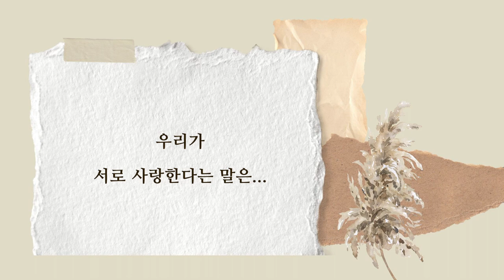[Piano MR] 우리가 서로 사랑한다는 말은 - 이해인 시, 김효근 곡 | 한국 가곡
반주를 신청곡으로 받고, 마침 오늘이 발렌타인데이어서 준비했어요~🥰
참 아름다운 시와 곡인것 같아요~^^

* 반주 사용시, 댓글과 링크를 남겨주세요~
  (출처도 함께 표시해주세요~^^)